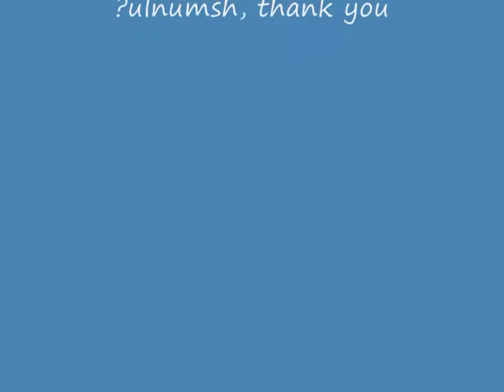Sechelt entrance Song.wmv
Sechelt entrance Song, by the Xwamtsut Dance Group of the sechelt nation, coast salish. song composed by: Andrew Puglas Jr.